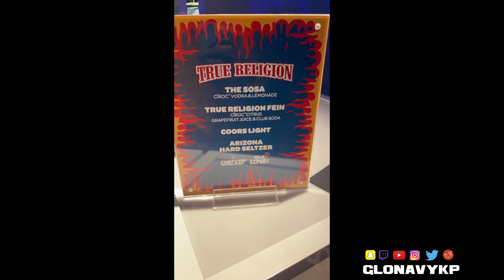Went To Chief Keef x True Religion Event With The Members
Watch Till end New Videos Otw🚦

GloNavyKP On All Platforms.